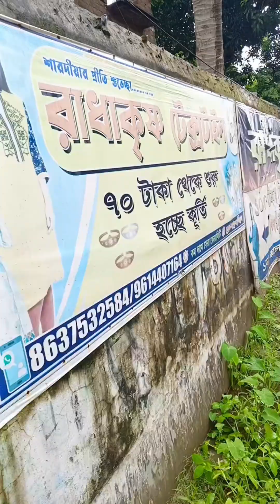শান্তিপুরে খুব কম দামে কুর্তি পাওয়া যাচ্ছে সেটা কতটা সত্যি সেটাই তোমাদের সাথে শেয়ার করলাম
শান্তিপুরে খুব কম দামে কুর্তি পাওয়া যাচ্ছে সেটা কতটা সত্যি সেটাই তোমাদের সাথে শেয়ার করলাম#viral
Shop Name --Radha Krishno Textile (kurti wholesale/ retailer)
Name - Rakesh Biswas
Add- Santipur Alurmath
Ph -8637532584